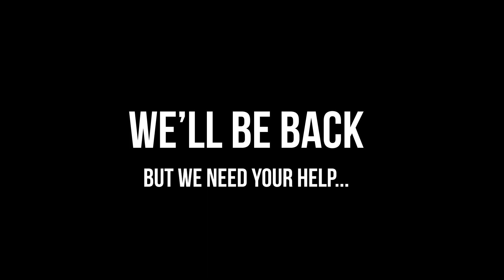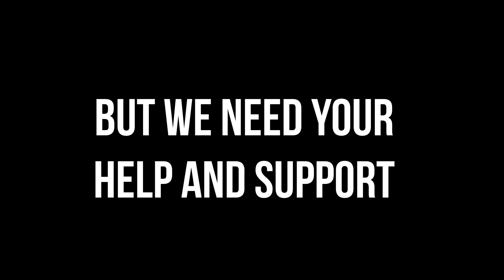We'll Be Back, But We Need Your Help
It's a strange time to be a venue at the moment. We're used to bringing audiences and artists together to make lasting memories, but we can't do that at the moment. We want to say a huge thank you to everyone who has helped bring us this far.

Here's to all the amazing artists creating the work that moves and motivates us, to all of our lovely audiences that make what we do such a joy, and to all of our incredible staff who work so hard to keep things running smoothly and make sure your nights out are extra special.

We'll be back and we can't wait to see you all, but we could use a little help. If you're in a position to do so, we'd be so grateful for any support you can give us in this difficult time.

Take care, we'll see you soon x